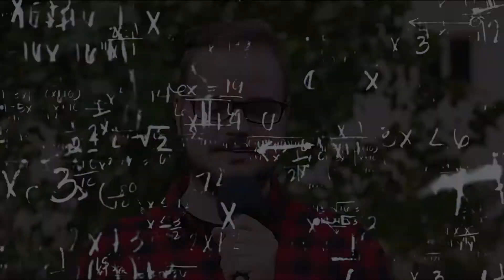Widelife weekendOFFka 2019 - THE ROCK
Video by: Ján Lašák, Jimmy Synovec
Music : Marshall Marshall - In God I Trust (Martin Benc Remix)